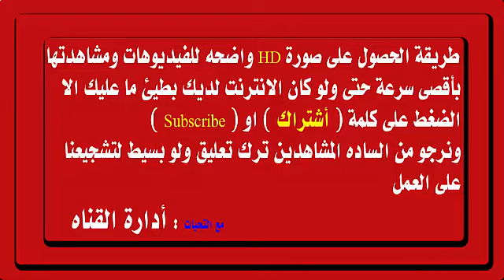صدق او لا تصدق بنت مصريه بقدرات خارقه ترفع طربيزه فوقها شاب فقط بفمها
لمشاهدة الفيديوهات بأقصى سرعه أضغط على أشتراك
برجاء ترك تعليق ولو بسيط لتشجيعنا على المزيد

افلام اكشن
افلام عربي
افلام رعب
افلام 2017
افلام كرتون
افلام اجنبية
افلام اون لاين
افلام عادل امام
افلام عربية
افلام شاروخان
افلام
افلام ياسمين عبد العزيز
افلام يوسف منصور
افلام يوتيوب
افلام يوسف الشريف
افلام يوسف
افلام يوسف شاهين
افلام يوسف وهبى
افلام يونس شلبي
افلام يوري بويكا
افلام يحيى شاهين
افلام وثائقية
افلام ويل سميث
افلام ون بيس
افلام ومسلسلات
افلام والت ديزني
افلام وليد توفيق
افلام وش سجون
افلام واحد صعيدى
افلام وثائقية مترجمة
افلام وحشه
افلام هندي
افلام هندية
افلام هندى اكشن
افلام هندية مترجمة
افلام هريثيك روشان
افلام هاني رمزي
افلام هندى مترجمة
افلام هندية مدبلجة
افلام هندي مترجم
افلام هاري بوتر
ة افلام كرتون
ة افلام اون لاين
افلام كرتون ة
افلام ة اجنبية لل بار فقط
افلام ه ندي
افلام ة كاملة 2014
افلام نور الشريف
افلام نينجا
افلام ناروتو
افلام نيللي
افلام نادية الجندى
افلام نهاية العالم
افلام نور
افلام نجيب محفوظ
افلام نيللي كريم
افلام نجاة
ن** افلام كرتون
افلام مصرية
افلام محمد رمضان
افلام محمد هنيدي
افلام محمد سعد
افلام مصرية جديدة
افلام مصرية 2016
افلام مغامرات
افلام محمود عبد العزيز
افلام مصرية 2017
افلام مصطفى شعبان
م افلام عربية
م افلام كرتون
م افلام اجنبية
م افلام اون لاين
م افلام اجنبى
افلا م العرب
م افلام هندى
م افلام رعب
م افلام جديدة
افلام للكبار بدون حذف
افلام للكبار مترجمة
افلام ليوناردو دي كابريو
افلام للكبار اون لاين
افلام ليام نيسون
افلام ليلى مراد
افلام للاطفال
افلام لودي نت
افلام لي مين هو
افلام للعبة افلام
افلام كوميدي
افلام كارتون
افلام كرتون مدبلجة
افلام كوميدية
افلام كوميدي 2017
افلام كريم عبد العزيز
افلام كرتون باربي
افلام كونان
افلام كرتون عربي
افلامك1
افلام هندى
افلام قديمة
افلام قرش
افلام قلب الاسد
افلام قديسين
افلام قط وفار
افلام قلة الادب
افلام قتالية
افلام قتال الشوارع
افلام قتال السجون
افلام قصص الانبياء
افلام فاندام
افلام فان ديزل
افلام فريد شوقى
افلام فور يو
افلام فانتازيا
افلام فريد
افلام فاتن حمامة
افلام فؤاد المهندس
افلام فريد الاطرش
افلام فشار
ف افلام اجنبية
ف افلام هنديه
في افلام الكرتون
ف افلام اكشن
افلام في السينما
افلام في البحر
افلام في سينما سيتي ستارز
افلام غموض
افلام غادة عادل
افلام غامبول
افلام غير معروفة
افلام غسان مطر
افلام غموض 2016
افلام غامضة
افلام غموض وتشويق
افلام غوريلا
افلام غموض 2017
افلام عربى 2017
افلام عيد الاضحى
افلام عربية 2016
افلام عربية جديدة
افلام عبد الحليم
افلام عادل الامام
افلام عيد الفطر 2017
ع افلام اون لاين
افلام ع 2015
افلام ع جديدة
افلام ع البحر
افلام ع الايفون
افلام ع النت
افلام ع 2014
افلام ع يوتيوب
افلام ع الناصية
افلام ظافر العابدين المصرية
افلام ظاظا
افلام ظرف طارق
افلام روك
افلام ظلم
افلام طريفة
افلام ظرف طارق كامل
افلام ظرف صحي كامل 2014
افلام ظواهر غريبة
افلام ظالم ومظلوم
افلام ظ
افلام طلعت زكريا
افلام طبخ
افلام طارق علام
افلام طارق العريان
افلام طائرات
افلام طيور الجنه
افلام طارق الشيخ
افلام طارق لطفى
افلام طريق الموت
افلام طرد الارواح
افلام ضحك
افلام ضياء الميرغني
افلام ضرب واكشن
افلام ضحك اطفال
افلام ضد الاكتئاب
افلام مضحكة
افلام ضحك 2015
افلام ضحك 2018
افلام ضحك عربى
افلام ضياء عبد الخالق
عرض افلام
افلام صلاح ذو الفقار
افلام صباح
افلام صعبة
افلام صالح سليم
افلام صيف 2017
افلام صابر جوجل
افلام صلصال
افلام صلاح عبدالله
افلام صلاح الدين
افلام صلاح قابيل
ص** افلام كرتون
ص** افلام هنديه
ص** افلام رعب
ص** افلام اجنبيه
ص** افلام كرتون س**
ص** افلام كرتون رومانسيه
ص** افلام اكشن
ص** افلام كرتون بنات
ص** افلام مرعبه
ص** افلام كرتون سبيس تون
افلام شاهد كابور
افلام شاروخان الاكشن
افلام شاروخان 2017
افلام شاروخان وكاجول
افلام شادية
افلام شادي سرور
افلام شاروخان الجديدة
افلام شاروخان كاملة
افلام شمس البارودي
افلام ش الهرم
افلام فلاش
اجمل افلام ش
افلام سلمان خان
افلام سلفستر
افلام سينما
افلام سمك القرش
افلام سبايدر مان
افلام سعاد حسني
افلام سلفستر ستالون
افلام سندريلا
افلام سوبر مان
افلام سمير غانم
افلام زمان
افلام زومبي
افلام زكى شان
افلام زى الوان
افلام زومبي رعب
افلام زي افلام
افلام زكى رستم
افلام زومبي مترجم
افلام زومبي 2015
افلام زومبي 2017
زي افلام
افلام زي الوان
افلام ذا روك
افلام زنقة ستات
افلام زك*
افلام ز كوم
افلام زينبا
ز ى افلام
افلام رومانسية للكبار
افلام رعب 2016
افلام رعب جدا
افلام رام شاران
افلام رامبو
افلام رامز جلال
افلام رعب مترجم
افلام رانبير كابور
افلام رعب للكبار